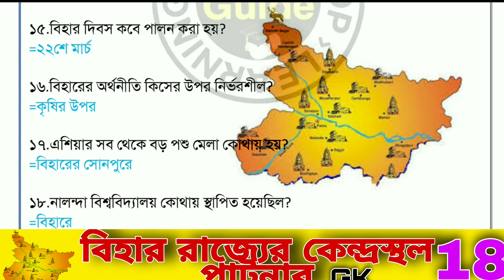বিহার রাজ্যের প্রথম বার সপউনও বাংল জি কে ||For the first time in the state of Bihar, Sapun also beca